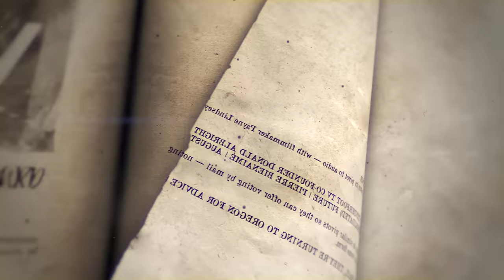GloRilla: Dropping mixtape of the year, heartbreak into lyrics, inspirations & Steelers | The Pivot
GloRilla, Rapper and Songwriter, has rocketed to the top of Hip Hop's charts and become a global star with her outgoing personality, her unique country accent and innocence through brutal honesty and always being her country self. Ahead of her music tour this summer and releasing a new mixtape, Glo spent some time with Ryan, Channing and Fred in NYC chatting about her journey into music, growing up, her inspirations and how a young girl from Tennessee made it out of the country onto music's biggest stages.

Born Gloria Hallelujah Woods, the Memphis native known as GloRilla, has carved a niche in the hip hop world doing it her way and by being 100% her authentic self, has written hits true to her life experiences and life perspective. Growing up being homeschooled and singing in the church choir, GloRilla lost her voice one day which prompted her to change from singing to rapping, still following her music dreams and performing aspirations. She shares with the guys that her first big hit came from heartbreak and in 2022, her song "F.N.F" went viral and later led to two nominations at the 2022 BET Hip Hop Awards.

Opening up to the guys about her dating life and how she feels towards men right now, Glo talks about her hurtful experiences which have made her look at love differently and even explore abstinence before realizing she didn't want to take her feelings that far but it did boost her songwriting turning her experiences into lyrics and being able to move a certain way of being unapproachable by men and dedicated to her craft.

Building off her early music success, Glo's 2024 single "Yeah Glo!" became her second song to reach the top 40, and continuing to broaden her reach, GloRilla is preparing to go on tour with Megan Thee Stallion, releasing a mixtape with collaborations with Megan, MoneyBagg Yo and other artists.

With the love of New Orleans food and a die hard Steelers fan, Glo and Ryan connect on the winning traditions, the Super Bowl win over the Cardinals and love for Mike Tomlin as Glo talks about recently getting to meet him and her expectations that with new Quarterback Russell Wilson, the Pittsburgh Steelers will be playing for ring number 7 in her favorite city of New Orleans this coming NFL season.

With no dream to small and artists like Beyonce, Rhianna and Justin Timberlake on Glo's wishlist to work with, there is no sign of slowing up anytime soon for the young rapper.